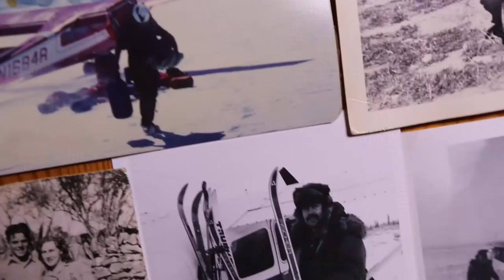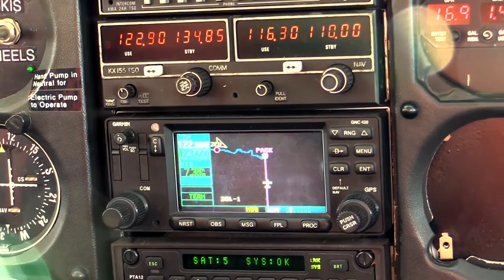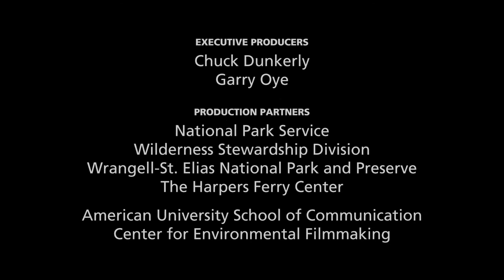America's Wilderness Wrangell St Elias Bush Pilot Lynn Ellis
• Wrangell-St. Elias National Park and Preserve (National Geographic Trails Illustrated Map)
• Hiking in Wrangell-St. Elias National Park

This video was created by Wrangell-St. Elias National Park.
"Wrangell–St. Elias National Park and Preserve is a United States national park and national preserve managed by the National Park Service in south central Alaska. The park and preserve was established in 1980 by the Alaska National Interest Lands Conservation Act.[3] This protected area is included in an International Biosphere Reserve and is part of the Kluane/Wrangell–St. Elias/Glacier Bay/Tatshenshini-Alsek UNESCO World Heritage Site. The park and preserve form the largest area managed by the National Park Service in the United States by area with a total of 13,175,799 acres (20,587.186 sq mi; 53,320.57 km2), an expanse that could encapsulate a total of six Yellowstone National Parks.[4] The park includes a large portion of the Saint Elias Mountains, which include most of the highest peaks in the United States and Canada, yet are within 10 miles (16 km) of tidewater, one of the highest reliefs in the world. Wrangell–St. Elias borders on Canada's Kluane National Park and Reserve to the east and approaches the U.S. Glacier Bay National Park to the south. The chief distinction between park and preserve lands is that sport hunting is prohibited in the park and permitted in the preserve. In addition, 9,078,675 acres (3,674,009 ha) of the park are designated as the largest single wilderness in the United States.
Wrangell–St. Elias National Monument was initially designated on December 1, 1978, by President Jimmy Carter using the Antiquities Act, pending final legislation to resolve the allotment of public lands in Alaska. Establishment as a national park and preserve followed the passage of the Alaska National Interest Lands Conservation Act in 1980. The park, which is bigger than the country Switzerland, has long, extremely cold winters and a short summer season. It supports a variety of large mammals in an environment defined by relative land elevation. Plate tectonics are responsible for the uplift of the mountain ranges that cross the park. The park's extreme high point is Mount St. Elias at 18,008 feet (5,489 m), the second tallest mountain in both the United States and Canada. The park has been shaped by the competing forces of volcanism and glaciation. Mount Wrangell is an active volcano, one of several volcanoes in the western Wrangell Mountains. In the St. Elias Range Mount Churchill has erupted explosively within the past 2,000 years. The park's glacial features include Malaspina Glacier, the largest piedmont glacier in North America, Hubbard Glacier, the longest tidewater glacier in Alaska, and Nabesna Glacier, the world's longest valley glacier. The Bagley Icefield covers much of the park's interior, which includes 60% of the permanently ice-covered terrain in Alaska. At the center of the park, the boomtown of Kennecott exploited one of the world's richest deposits of copper from 1903 to 1938, exposed by and in part incorporated into Kennicott Glacier. The mine buildings and mills, now abandoned, compose a National Historic Landmark district."

Video Credit: Wrangell-St. Elias NP (Federal government video productions are generally public domain, but any copyrighted content such as music that has been found in this recording has been registered with the appropriate rights holder.